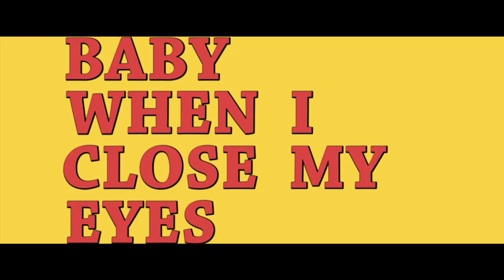The Works of John Valley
This is a compilation of a bunch of music videos I did from 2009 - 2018.